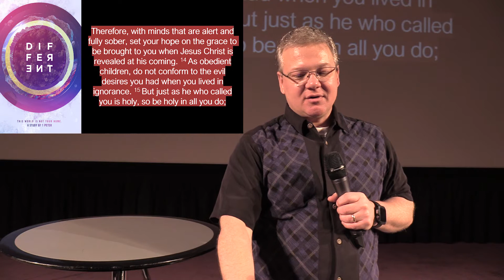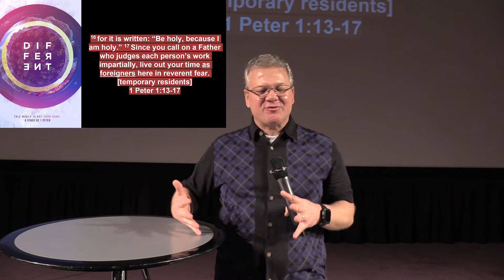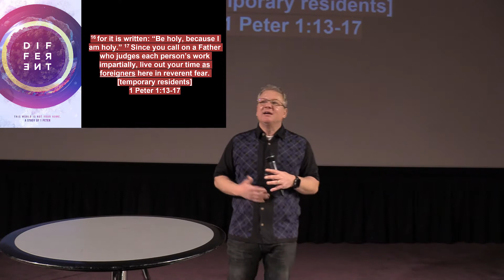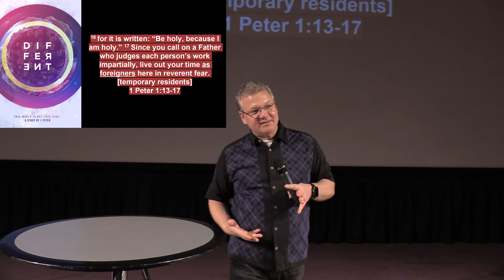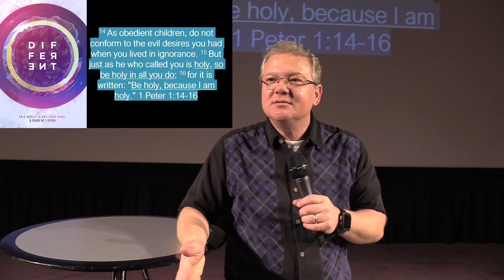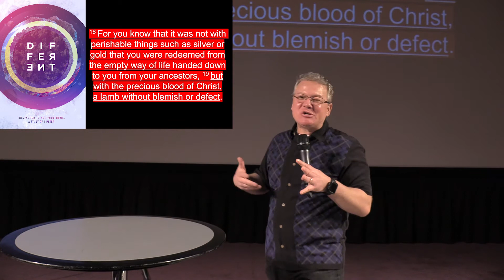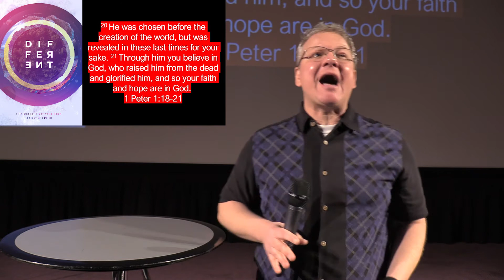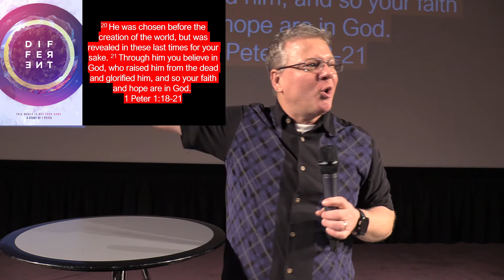Rock Talk: Different "Different Values in an Unholy Culture".